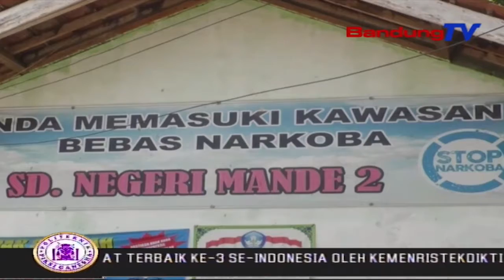Khawatir Bangunan Ambruk Siswa Belajar Di Teras | SBR | BANDUNGTV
SBR | BANDUNGTV | IRFAN RAMANDA | Khawatir Terjadi Roboh Saat Melaksanakan Aktivitas Belajar Mengajar , Puluhan Siswa Sekolah Dasar Di Kabupaten Cianjur  , Terpaksa Belajar Di Teras Luar Sekolah . Pihak Sekolah Mengaku Sejak Tahun 2003 Hingga Sekarang , Bangunan Sekolah Tersebut, Belum Pernah Di Renovasi , Sehingga Kayu Kayu Bagian Atapnya Lapuk Dimakan Rayap .